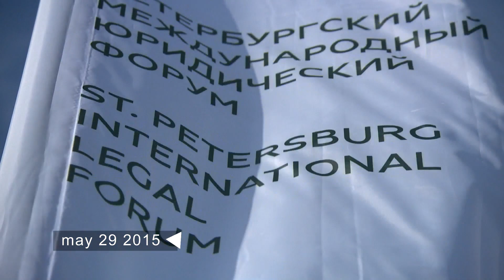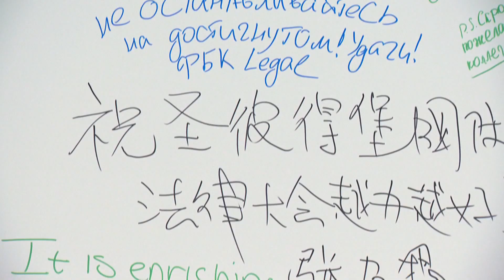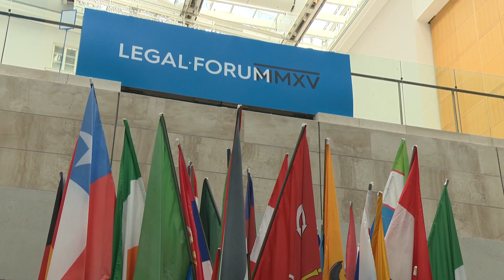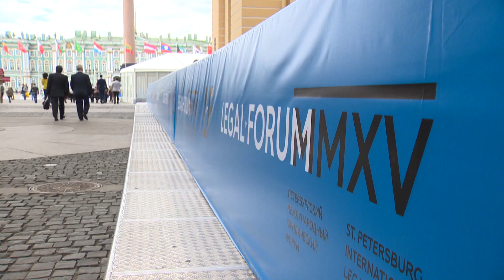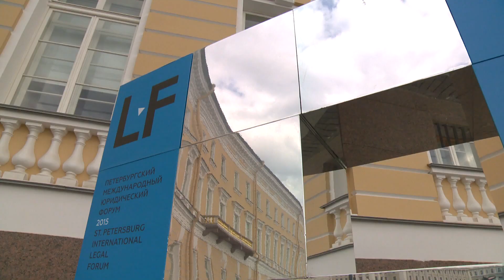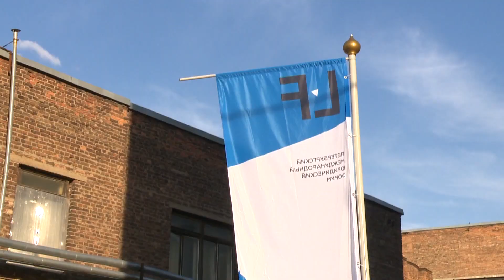Третий день LF2015 / The third day of LF2015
Представляем Вашему вниманию видеоролик по итогам работы третьего дня V Петербургского Международного Юридического Форума